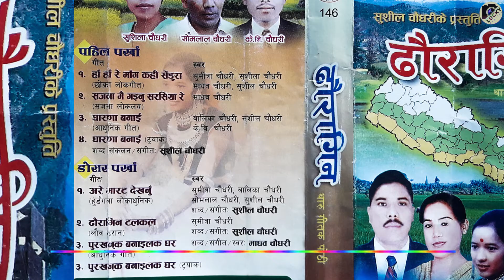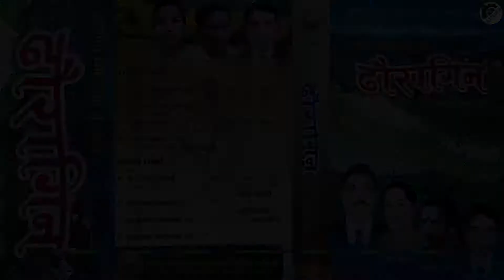Dharana Banai Tharu Audio Song Vocal by K.B. Chaudhary /Balika Chaudhary/Sushil Chaudhary/धारणा बनाई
►एल्बम : ढौरागिन
►शब्द/संगीत : सुशील चौधरी
►स्वर :बालिका चौधरी/ सुशील चौधरी/के.बि. चौधरी
►संगीत संयोजन : बिरु राना

►उत्पादक तथा वितरक
वेभ मल्टीट्रयाक डीजीटल रेकर्डिङ स्टुडियो
नेपालगन्ज

Right for this Audio is provided by LUCKY digita
भिडीयो हेरेर लाईक/कमेनट/सस्क्राईब/शेर गरीदीनुहोला जसले गर्दा अझ राम्रो राम्रो भिडीयो बनाउने हौसला मिलोस ।

हाम्रो जानकारी र अनुमति बिना डाउनलोड गरी अन्य कुनै पनि प्रयोजनका लागि YouTube मा अपलोड गरेको पाईएमा प्रचलित राष्ट्रिय तथा अन्तरराष्ट्रिय कानुन बमोजिम कडा भन्दा कडा कारबाही गरिनेछ धन्यवाद।